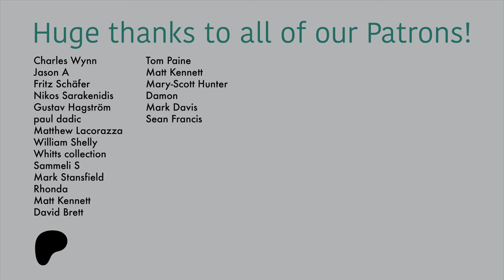Gumshoes - Cacophony | Album Review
The first review of 2024. Checking out the UK indie pop act Gumshoes, the project of one, Sam Sparks.

Let me know what you think of this album by leaving a comment.